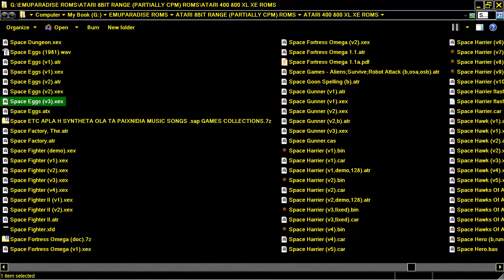ATARI 8BIT XL XE SPACE EGGS ~ MOON CRESTA ~ PHOENIX CLONE ELEMENTS Thompson Dan Sirius Software 81 4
NO SOUND  In GAME  ATARI 8BIT XL XE SPACE EGGS ~ MOON CRESTA ~ PHOENIX CLONE ELEMENTS Thompson Dan Sirius Software 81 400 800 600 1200.
1) "GAME DEVELOPER" (GAME INTRO)
2) "GAME PUBLISHER" (GAME INTRO)
3) "MENU" DEVELOPER" (FOR ATARI ST GAMES - WHEN THE MENU STARTS)
4) TEAM WHO "CRACKS" GAME (INSIDE DECOMPACTER FROM ATARI ST OR IN THE AMIGA CRACKTRO)
5) VERSION OF UTILITY "CRACK TEAM" USES (AFTER GAME SELECTION IN MENU IN ATARI ST)
6) PROGRAMMER(S) WHO PROGRAMMED GAME (GAME START SCREEN, AND SOMETIMES EVEN IN "HIGH SCORE TABLE".
7) FOR MORE GAME INFORMATIONS LOOK THE VERY WELL KNOWN SITES ATARIMANIA, AMIGA HOL ETC
1) THE GAME EXISTS IN ONLY ONE VIDEO UPLOAD BUT THE UPLOADER "TALKS CONTINOUSLY",THEN THIS GAME VIDEO IS NOT COUNT IS USELESS FOR ME AND I UPLOAD THE SAME GAME WITHOUT SPEECH
2) IF ANOTHER GAME UPLOAD (ONE ONLY VIDEO) IS FROM EXTERNAL "BAD" CAMERA WITH BAD SOUND,THEN I UPLOAD IT,AGAIN BECAUSE THE OTHER VIDEO IS NOT COUNT...ETC ETC.
3) ALSO IF THE GAME HAS "FAKE" MUSIC SUCH AS FOR HYPOTHETICAL EXAMPLE OF "PACMAN" WHICH IN THE VIDEO YOU HERE INSTEAD GAME AND SAMPLES HAS MUSIC FROM EXAMPLE "SAMANTHA FOX",THEN THE GAME VIDEO IS NOT COUNTS ,FOR ME.